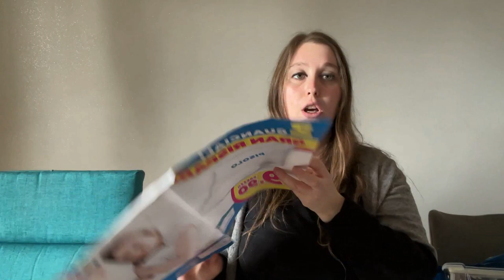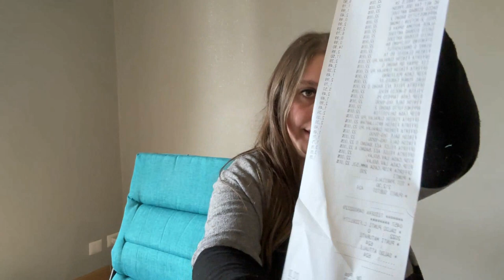SHOPPING RISPARMIO CASA ... COMPRO TUTTO IL NEGOZIO ... 2023